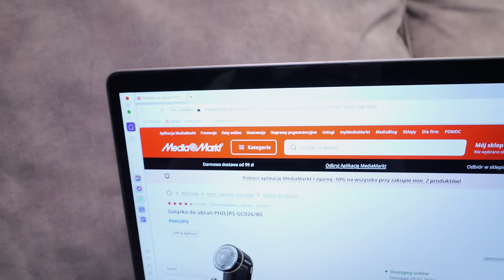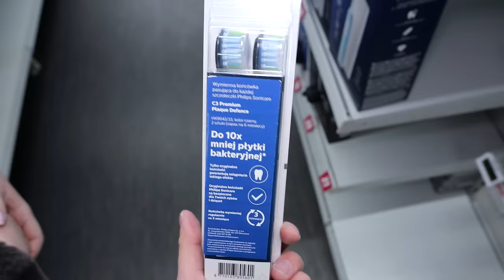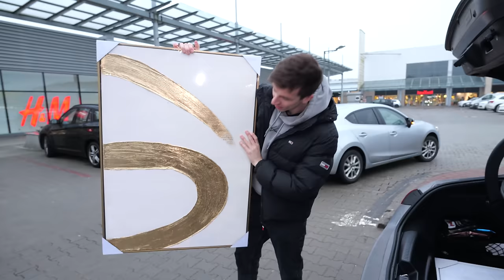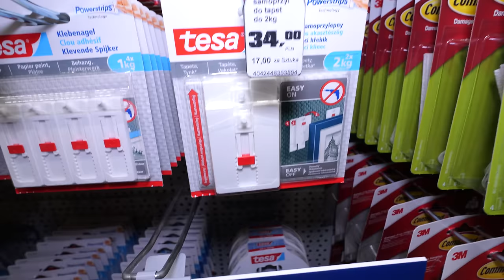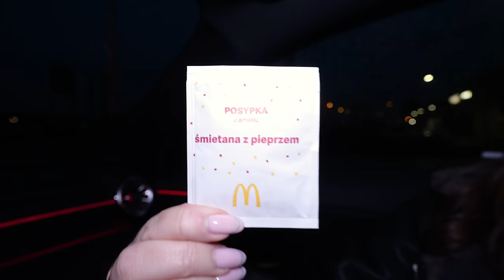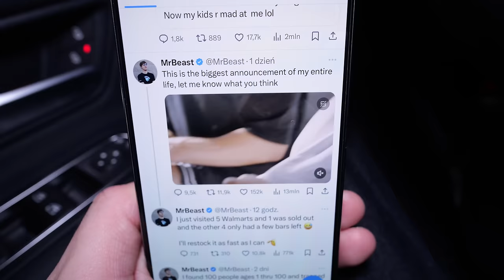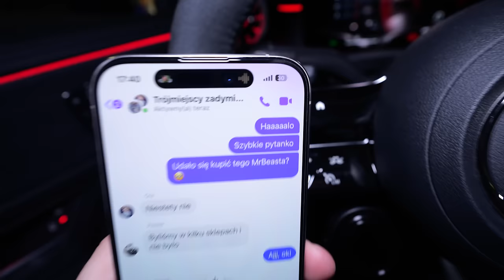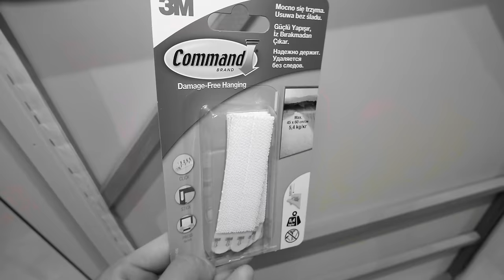TA WIADOMOŚĆ OD JAWORA i OLI POPSUŁA NAM PLANY... 😂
Kanał mojego męża 🫢  ► @Sitr0x